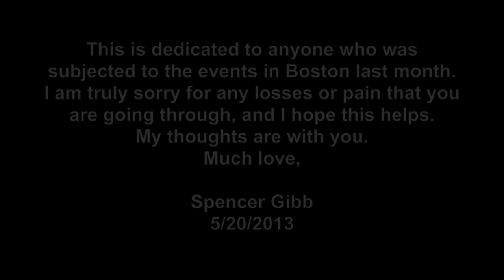Massachusetts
Massachusetts. Spencer Gibb (featuring Kasi Painter)